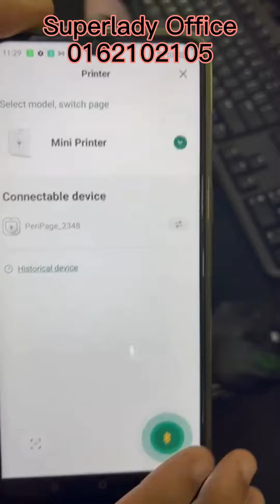Peripage pocket photo printer how to use